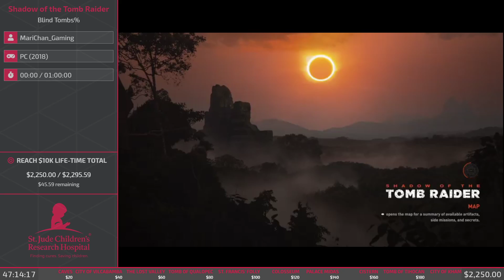TRM VI: Game #22: Shadow of the Tomb Raider [Blind Tombs%] by MariChan_Gaming in 02:31:05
Tomb Raider Marathon VI took place from May 16th-18th 2020 and raised $2,521.00 for St. Jude